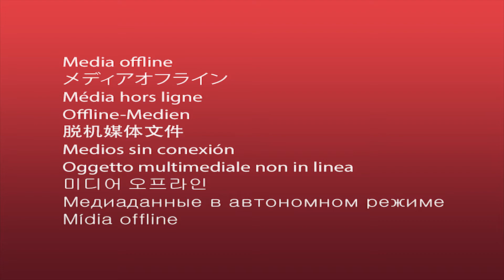Пророческие картины - ноябрь 2017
Вдохновляющине картины и рисунки, которые были нарисованы на инкаунтере.

МЕСТНАЯ РЕЛИГИОЗНАЯ ОРГАНИЗАЦИЯ ХРИСТИАН ВЕРЫ ЕВАНГЕЛЬСКОЙ "МИССИЯ "СВЕТ ХРИСТА"
Свидетельство о государственной регистрации религиозной организации № 288-Р от 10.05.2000